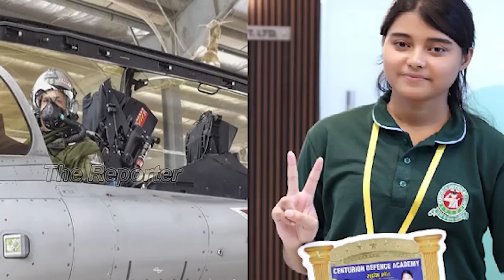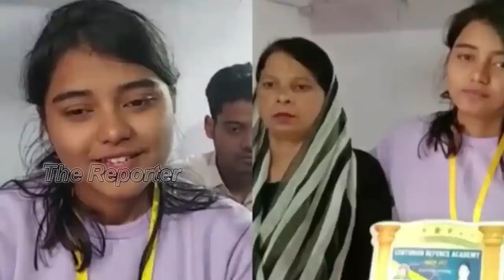ಮುಸ್ಲಿಂ ಯುವತಿಗೆ ಇದೆಂಥಾ ಕನಸು..? ಮೆಕ್ಯಾನಿಕ್ ಮಗಳು ಫೈಟರ್​​​ ಜೆಟ್ ಪೈಲೆಟ್ ಆಗ್ತಿರೋದ್ಹೇಗೆ..?inspiring story